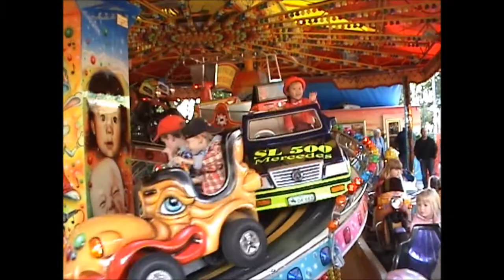Julia and Nina - Memorial on the time 2014 - 0308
Memorial on the time visit babies Julia and Nina -
Errinerung die Besuch Julia und Nina 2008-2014 -
Kỷ niệm lần đến thăm một gia đình người bạn.